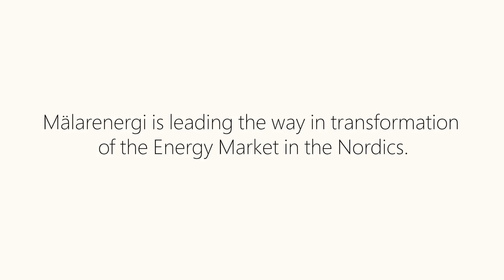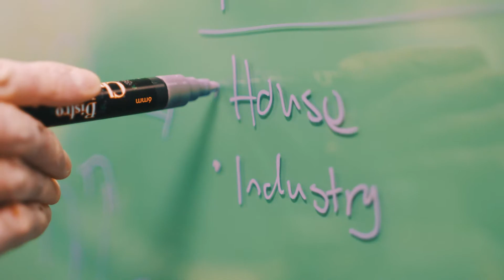Mälarenergi samarbetar med Microsoft för intelligenta fjärrvärmenät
Med hjälp av artificiell intelligens kan Mälarenergi förutse produktionstoppar och automatisera fjärrvärmenätet, så att människors hem värms upp i rätt tid samtidigt som vi minskar belastningen på miljön. I projektet använder vi Microsoft Azure.